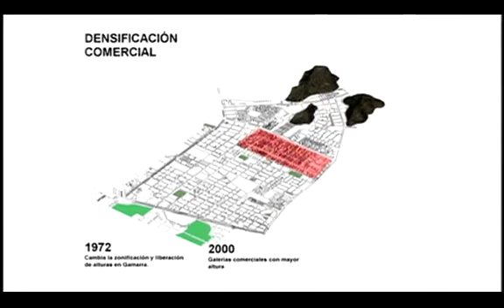Umbrales: Imaginando Lima al 2035 cap2